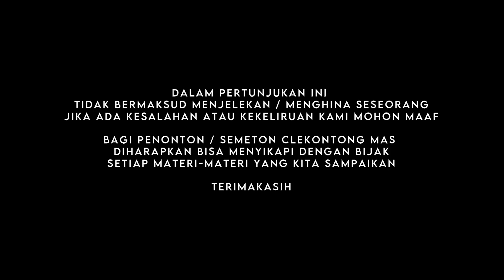Tompel Jalan-Jalan Ngajak Cicing | Live Performance CM di Bakas Part 4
Live Performance Clekontong Mas di Bakas Bagian 4